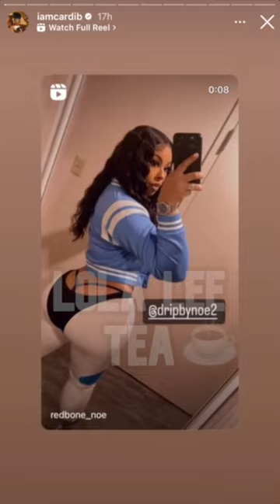Cardi B posted RedBone in her IG stories!